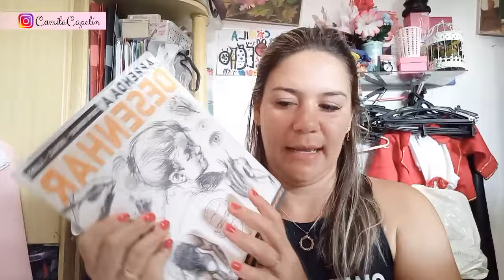RETA FINAL ADOÇÃO? COMO SE PREPARAR PARA ESSE MOMENTO? • Camila Capelin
Que nos enviar algo?
Caixa Postal 3040
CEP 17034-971